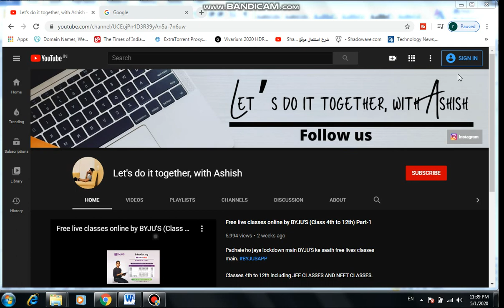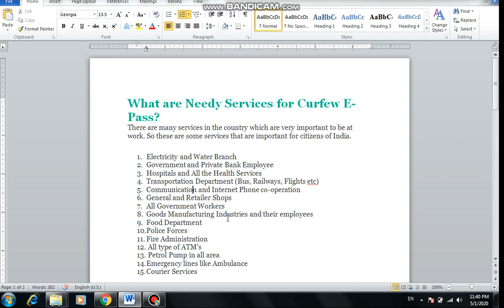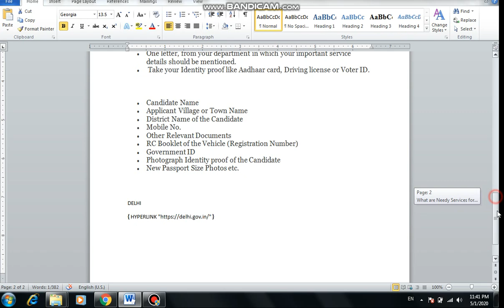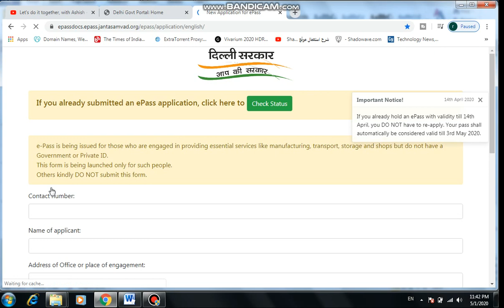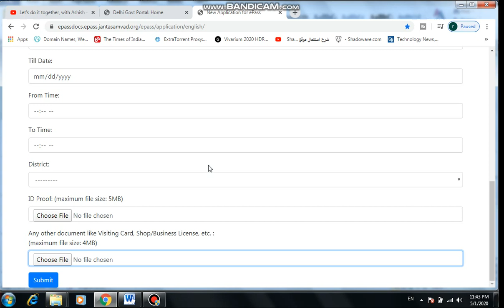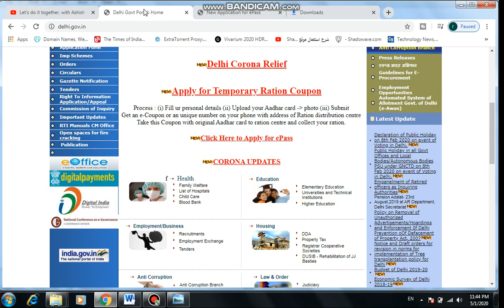How To Get An E-Pass || Delhi || Uttarakhand || Letsdoitashish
E pass kaise banaye online

How to get an e - Pass

e - Pass links other states